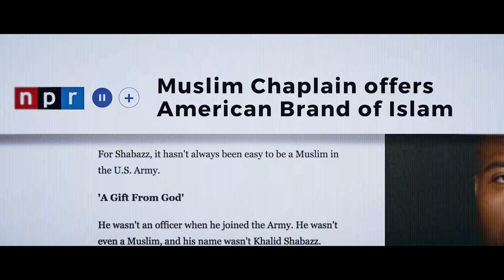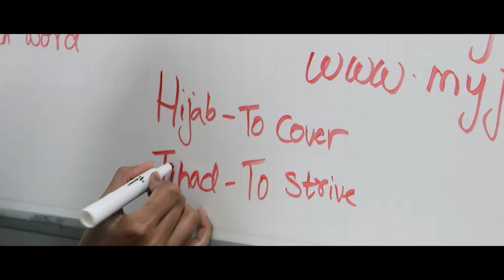Three Chaplains | Official Trailer | Terrace Films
Muslim chaplains aim to make change in one of America’s most powerful institutions—the military. For them, the fight for equality and religious freedom begins on the inside.  Broadcasts nationwide on @PBS via @independentlens.  A documentary film by Director / Producer, David Washburn and Producer, Razi Jafri, Terrace Films and @itvsindies.